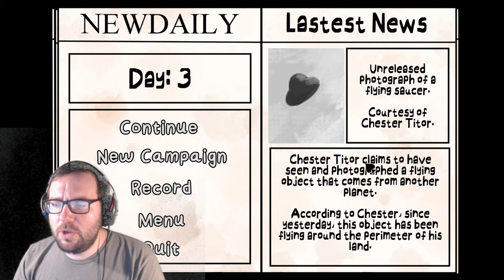Second Day on the Job! - That's Not My Neighbor Campaign Mode Day 2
On today's video, we will be continuing the Campaign of That's Not My Neighbor with Day 2! Enjoy!